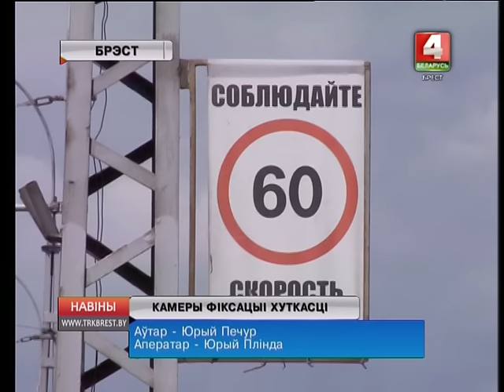КАМЕРЫ ФІКСАЦЫІ ХУТКАСЦІ (Відэа)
Напрацягу некалькіх дзён хуткасць руху вадзіцеляў Брэстчыны была пад пільным вокам перасоўных камер відэафіксацыі і спецыялістаў цэнтра “Бяспечныя дарогі Беларусі”.